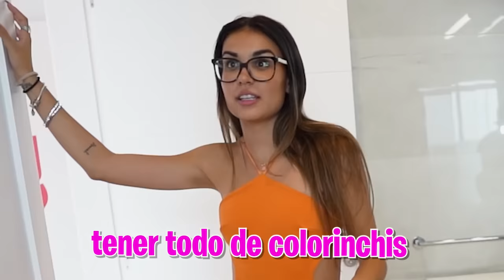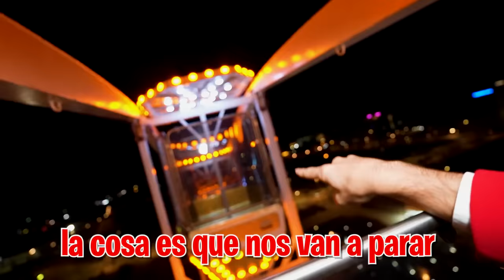LE PIDO MATRIMONIO A MI NOVIA EL DIA DE SU CUMPLEAÑOS!*SE EMOCIONA!*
HOY ES UN DÍA MUY ESPECIAL PORQUE ES EL CUMPLEAÑOS DE MI NOVIA Y LE VOY A HACER EL MEJOR REGALO DE SU VIDA...